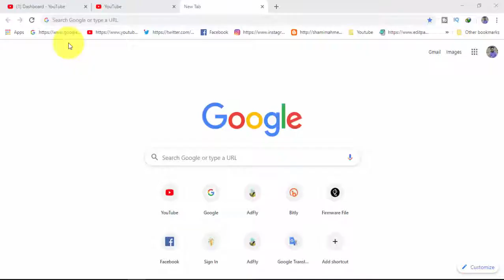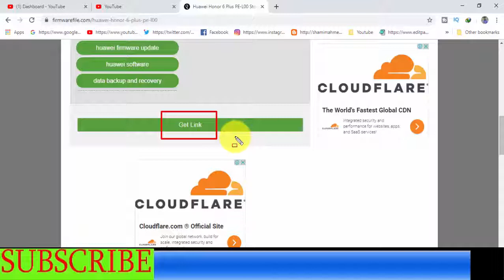Download Huawei Honor 6 Plus PE-L00 Stock Firmware ( Flash File )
FreeDownload Huawei Honor 6 Plus PE-L00 Stock Firmware ( Flash File ) For Update android device